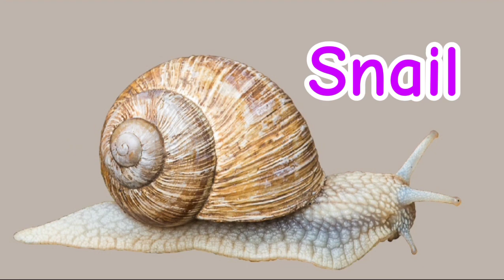Kids Learning Videos | Animal and bird's name for kindergarten| Nursery Class| toddler|preschoolers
animals name.
bird's name.
animals name for kids.
preschoolers.
animals name for nursery class.
toddler video's.
BASIC English for kids.
learning video.
English vocabulary for kids.
English vocabulary.
birds name with pictures.
animals name with pictures.